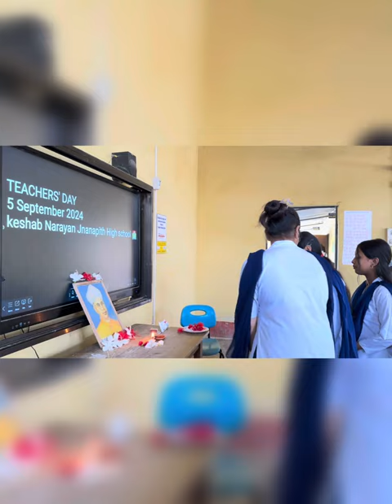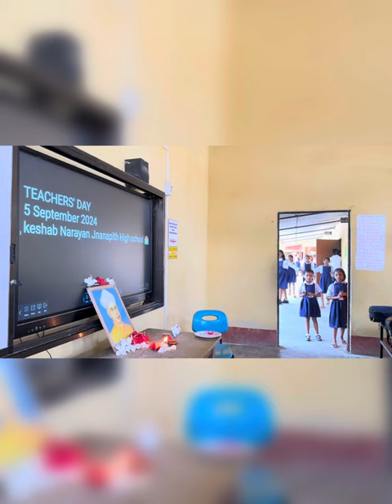শিক্ষক দিৱস ২০২৪(গীতটোৰ কথা - ড০ শুৱলা পাঠক, সুৰ - অমৰ কিৰণ)